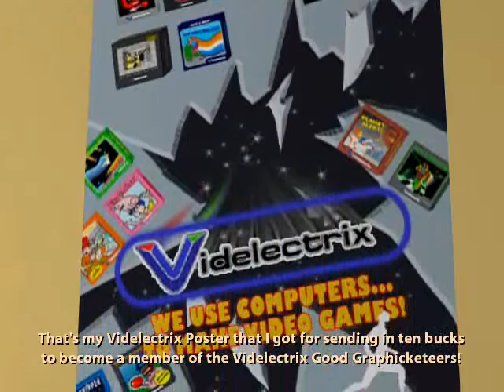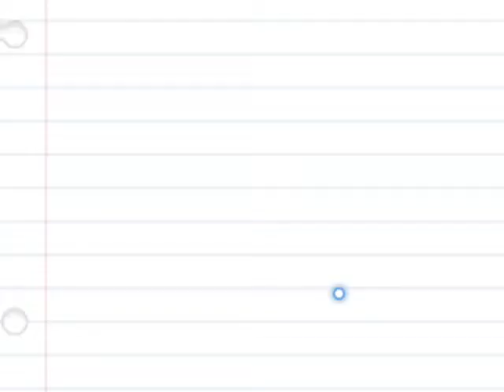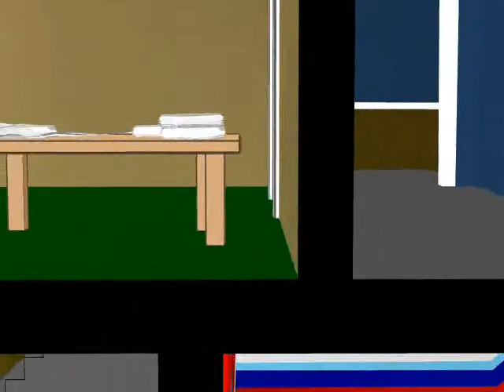SBCG4AP-Homestar Ruiner-2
And here, we'll see how the brothers strong live their lives, in their house of a house.